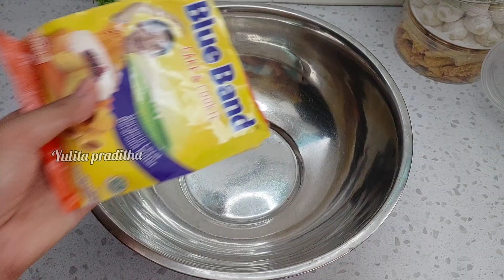RESEP NASTAR ½ KG HASILNYA BANYAK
bahan

370 gram magarin
70 gram gula halus
2 butir telur
27 gram susu bubuk
30 gram maizena
500 gram terigu

bahan olesan
3 butir telur
3 sdm minyak
3 tetes pewarna kuning tua

uk toples 500 gram